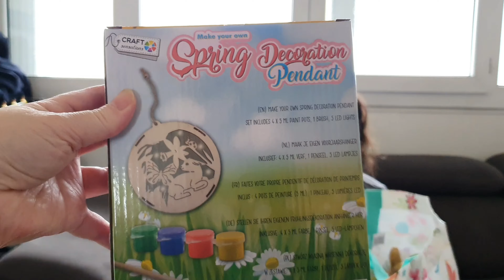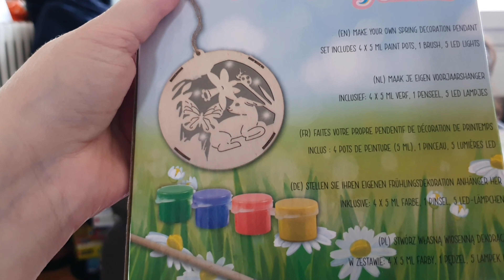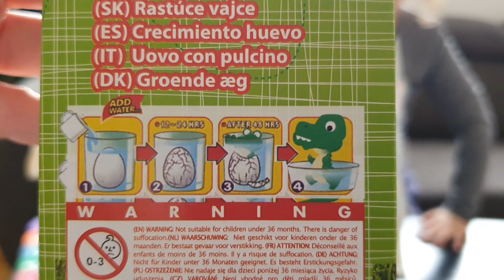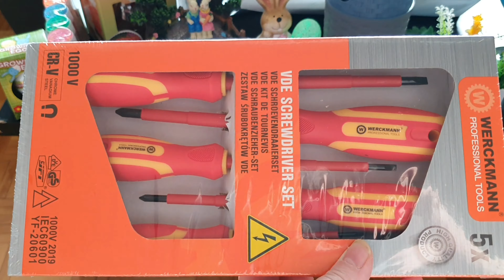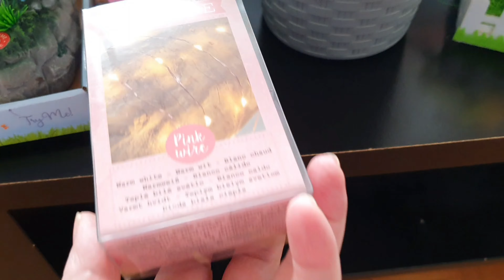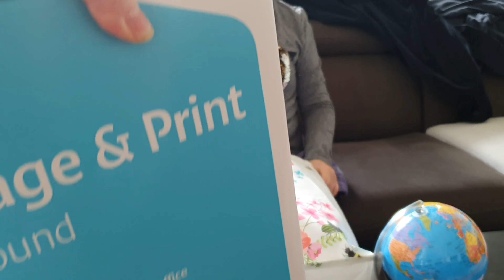HAUL ACTION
Bonjour, ont vous montres tout ce que nous avons acheter à ACTION, les decorations de Pâques sont déjà en vente.

Hello, have you watch everything we buy at ACTION, Easter decorations are already on sale.